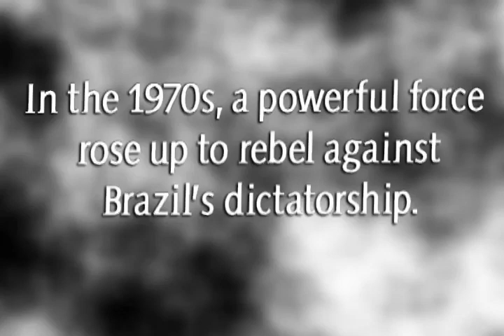Kill Bossa Gives Tom Ze Life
By Deia De Brito
Kill Bossa, a Mission-based band, has recently brought the music of Tom Ze and the Brazilian Tropicalismo Movement to the Bay Area. The group will play Saturday, May 8, at the New Parish, in Oakland, along with the Extra Action Marching Band.